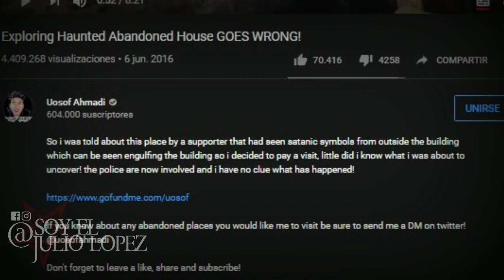El ESPANTOSO Hallazgo De Uosof Ahmadi (por EL JULIO LÓPEZ)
►  Gracias a mis amigos de Jaguar Martial Arts por patrocinar este video:
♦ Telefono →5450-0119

Haz tu cita ahora mismo.
Como hemos visto en el transcurso de varios videos la exploración urbana puede llegar a ser desde macabra hasta peligrosa y esto lo pudo comprobar Uosoft Ahmadi en carne propia.

 Uosof Ahmadi es un canal donde unos amigos se adentran en estructuras a las que casi nadie más se atreven a entrar por la reputación que tienen. casi siempre lo hacen de noche, además han hecho público en su canal algunos problemas que han tenido con ley por adentrarse a lugares así y  es un hecho que este tipo de actitud les cobraría factura de una forma u otra.

Conoce mi tema
"MONSTRUO"

Ambientación Gracias a RedGrey de ARKHAM RECORDS
conoce su trabajo dando click a este enlace